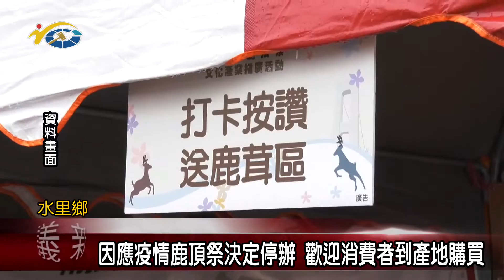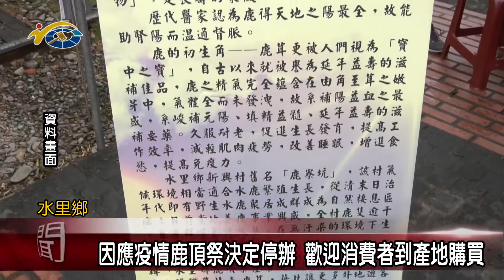因應疫情鹿頂祭決定停辦 議員陳昭煜、蕭志全歡迎消費者到產地購買